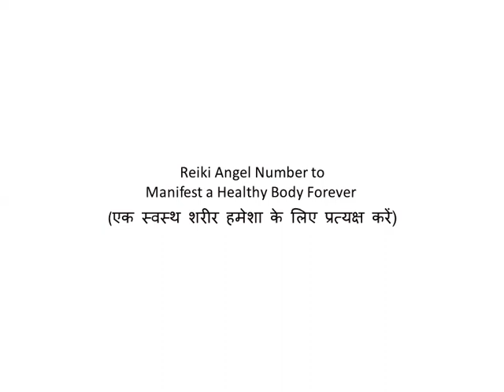Reiki Angel Number to Manifest a Healthy Body Forever (एक स्वस्थ शरीर हमेशा के लिए प्रत्यक्ष करें)